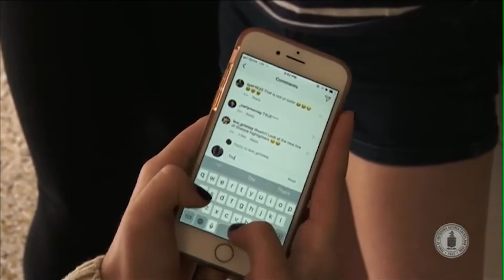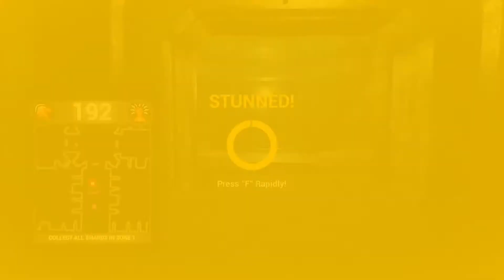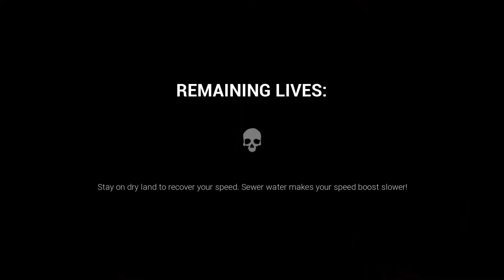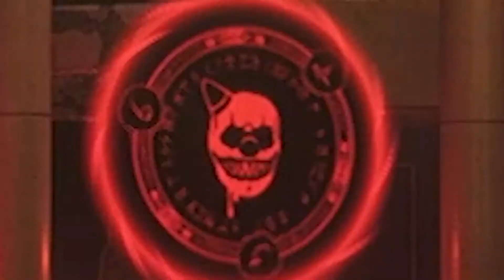JUMPSCARED BY RUBBER DUCKIES [Dark Deception: Chapter 3] [#4]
My name's Logan, but you can call me Zero, Zeronity, ZeronityPlays, or bad at video games.

My goal on YouTube is to make people laugh and to brighten a few days.

I (try to) respond to every comment, so if you've got something you want to tell/ask me, don't hesitate!